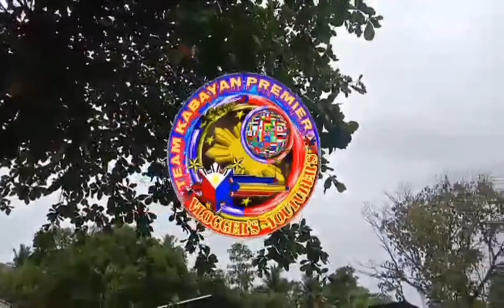Enjoy lang sakAy sa bus kuha video boonlay yo climenti sg